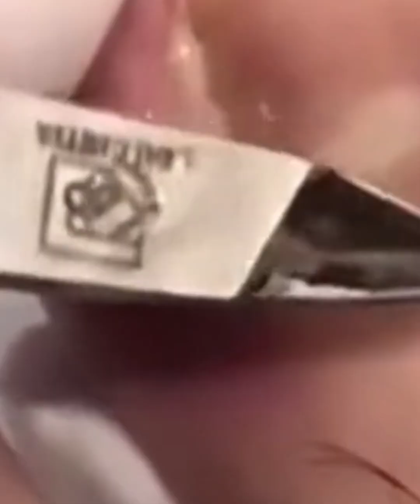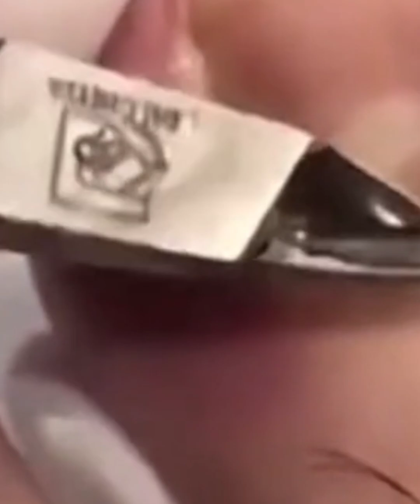como fazer quando a unha encravada fica com inflamação?satisfying